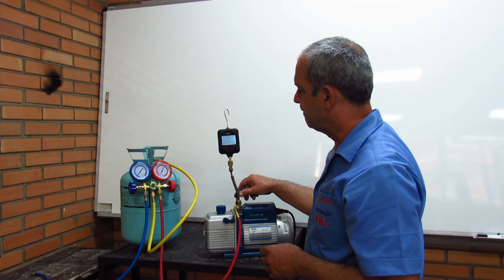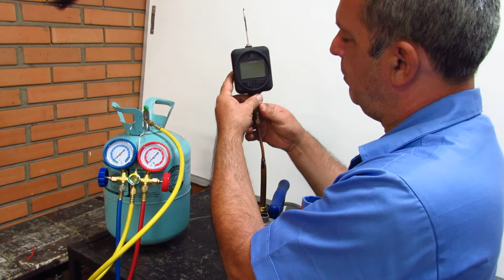Prof. Marcos Garcia - Preparação de uma bomba de vácuo